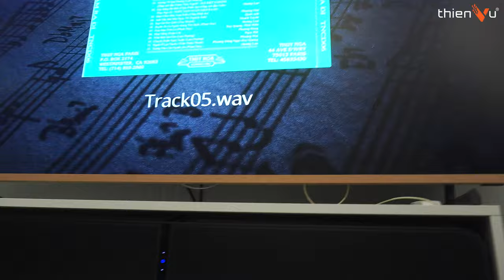2 Bộ Dàn Karaoke Gia Đình - Soundbar Xem Phim Cao Cấp 200 Triệu: LD Systems MAUI5, Bluesound Pulse +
► Đặc biệt nhất trong 2 bộ dàn này là soundbar Bluesound Pulse Plus: đáp ứng nhu cầu xem phim & nghe nhạc cực kì tốt do kích thước driver lớn.
► Lắp đặt cực kì đơn giản, không khoan đục gây mất thẩm mĩ vì căn hộ cao cấp này đã được hoàn thiện.

► Tham khảo giá bán và ưu đãi các bộ dàn